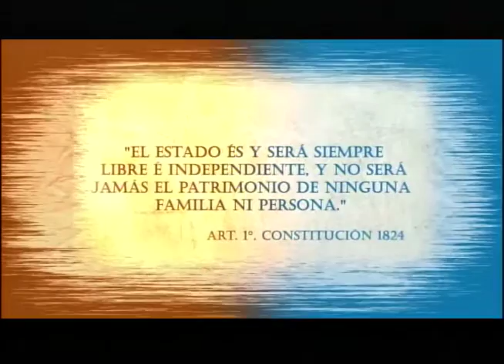Calidad de la educación en el Salvador 22-11-2016